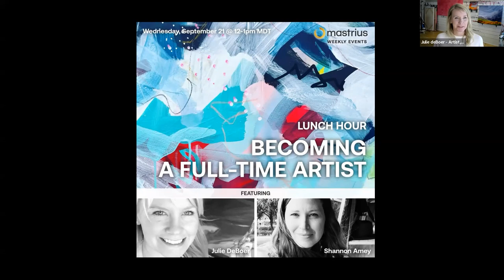Episode #6 with Shannon Amey - The Artist Diaries Digging Deep Beyond the Palette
Welcome to the Artist Diaries! I'm Julie deBoer, artist and Founder of Mastrius, the wonderfully supportive, non-competitive artist community, connecting artists with Master artists for mentorship.

This is our sixth episode where I interview Mastrius Master Artist Shannon Amey, a Canadian Artist & Educator living in Finland. She is passionate about making art every day and mentoring other artists on their own creative journeys.

Being an artist takes courage - we put our hearts out on the canvas, for the world to judge. It's not easy but it's what we're made to do.  So welcome to the Artist Diaries! I hope you enjoy it, are inspired by it, and find comradery in the stories shared so vulnerably by our artists at Mastrius.